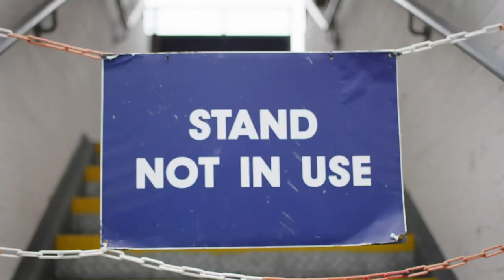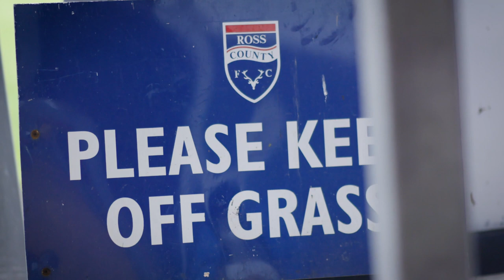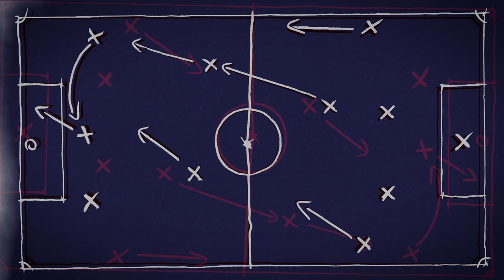RCFCTV Pre-season Preview Show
The new RCFCTV team look ahead at what is to come for season 2020/21 just days before we kick off against Motherwell on Monday night.

Rory Hamilton, Jamie Lyall and Stephen Craigan are joined by Stuart Kettlewell, Steven Ferguson, Iain Vigurs and Ross Stewart to look ahead a the new campaign